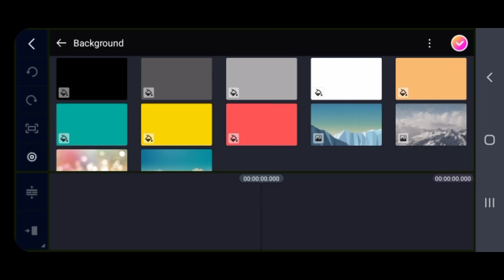windows 3.11 get VS m alphabet lore version